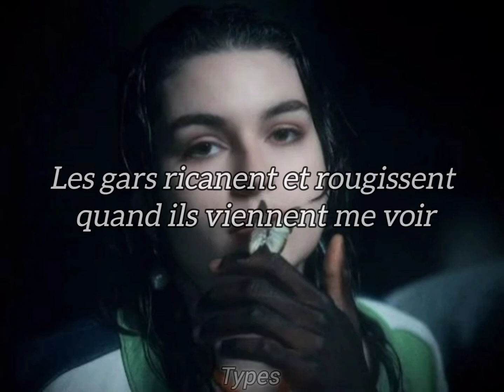Adele Castillon - Alabama (paroles)